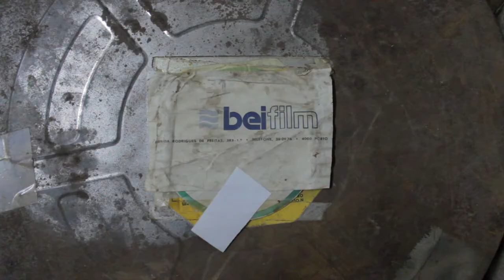Sério Fernandes - O Mestre da Escola do Porto (trailer oficial)